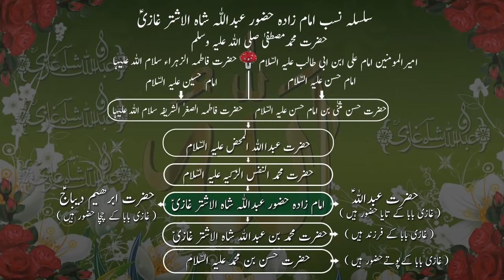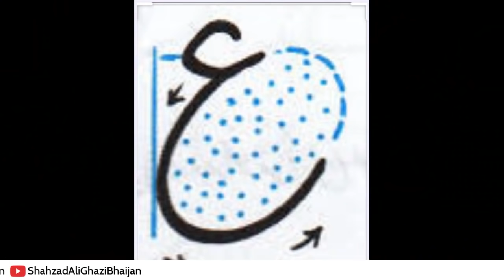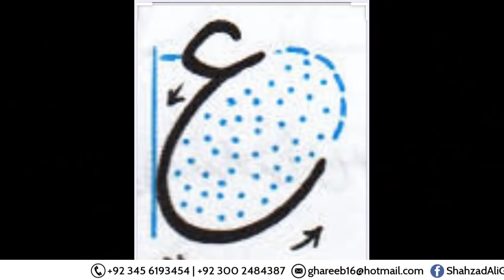Kia Aap Ka Naam ع Say ha ? | Desi | Star | Shadi | Bandish | Horoscope | Wazifa | Amal | Tip | Dua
Quran me Irshad hota hey key ( Logon ko Burey name se na pukaro ) yaani name achey aur burey bhi hotey heyn ...!
یٰۤاَیُّہَا الَّذِیۡنَ اٰمَنُوۡا لَا یَسۡخَرۡ قَوۡمٌ مِّنۡ قَوۡمٍ عَسٰۤی اَنۡ یَّکُوۡنُوۡا خَیۡرًا مِّنۡہُمۡ وَ لَا نِسَآءٌ مِّنۡ نِّسَآءٍ عَسٰۤی اَنۡ یَّکُنَّ خَیۡرًا مِّنۡہُنَّ ۚ وَ لَا تَلۡمِزُوۡۤا اَنۡفُسَکُمۡ وَ لَا تَنَابَزُوۡا بِالۡاَلۡقَابِ ؕ بِئۡسَ الِاسۡمُ الۡفُسُوۡقُ بَعۡدَ الۡاِیۡمَانِ ۚ وَ مَنۡ لَّمۡ یَتُبۡ فَاُولٰٓئِکَ ہُمُ الظّٰلِمُوۡنَ ﴿۱۱﴾
11. اے ایمان والو! کوئی قوم کسی قوم کا مذاق نہ اڑائے ممکن ہے وہ لوگ اُن (تمسخر کرنے والوں) سے بہتر ہوں اور نہ عورتیں ہی دوسری عورتوں کا (مذاق اڑائیں) ممکن ہے وہی عورتیں اُن (مذاق اڑانے والی عورتوں) سے بہتر ہوں، اور نہ آپس میں طعنہ زنی اور الزام تراشی کیا کرو اور نہ ایک دوسرے کے برے نام رکھا کرو، کسی کے ایمان (لانے) کے بعد اسے فاسق و بدکردار کہنا بہت ہی برا نام ہے، اور جس نے توبہ نہیں کی سو وہی لوگ ظالم ہیںo
Kuch naame kice siflee aur jaadoo sey zeyada tabah o barbaadi ka sabab hotay heyn ...ye segment ucee haqeeqat key kiye hey ...duago
DARBAR IMAM ZADA ABDULAH SHAH GHAZI sey
ALLAH HAAFIZ
YA GHAZI
ALLAH HAAFIZ
YA GHAZI